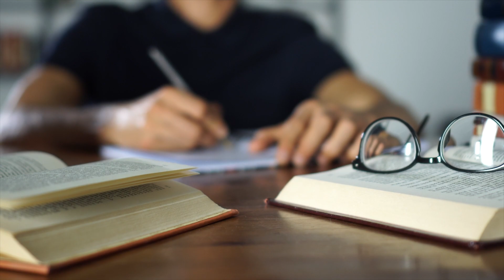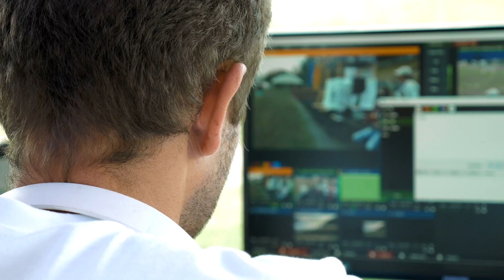Don't make the same DUMB mistakes I did.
Adding a CNC to my shop 5 years ago was a gamechanger. But there are a few things I'd do differently.

FREE GUIDE. Download and start using my EASY 4-step process to create your BEST-SELLING CNC projects, today!

In this video, I'm sharing my journey of running Andy Bird Builds for more than half a decade. I'll be diving into the lessons I've learned, the challenges I've faced, and the successes I've celebrated. 🏆

More Tools To Help You In Your CNC Journey

Don't know what CNC machine to start with? This was my first CNC and I have zero regrets!